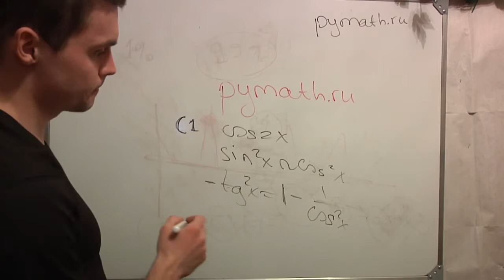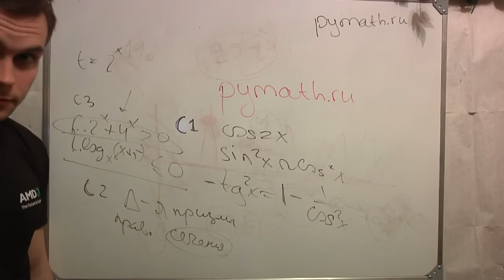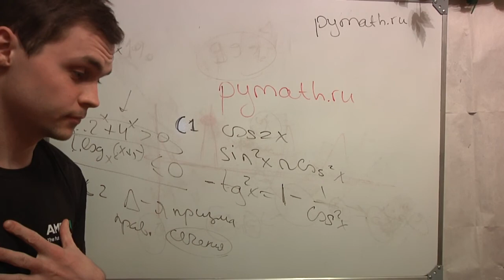Что вас будет ждать на ЕГЭ математика 2013. С1-С3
В этом видео рассказываю некоторую информацию о егэ математика 2013.
Удачи вам при сдаче единого государственного экзамена по математике.